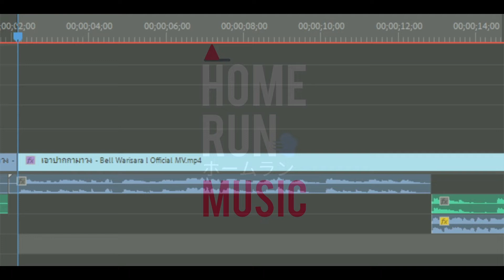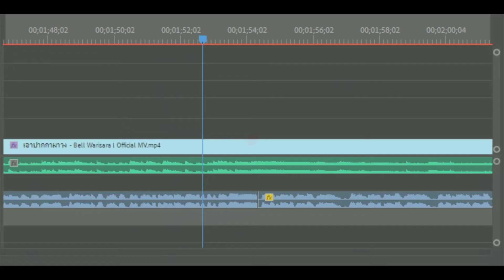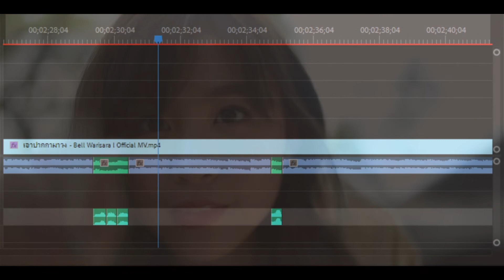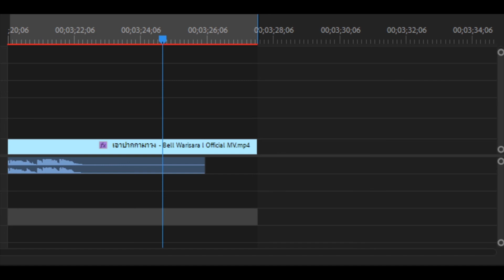Bell Warisara - เอาปากกามาวง (CupcakKe remix)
ติดตามเพลงรีมิกซ์สนุกๆจากเราได้ที่
คลิปนี้จัดทำขึ้นเพื่อความบันเทิงเท่านั้น ห้ามดราม่า
*ไม่อนุญาติให้ดูดวีดีโอไปโดยเด็ดขาด*

Available at 4/6/65